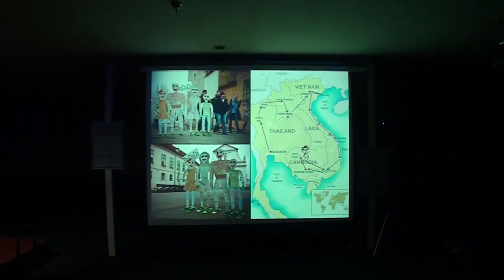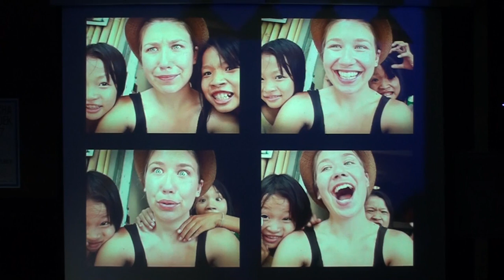Pecha Kucha Night Osijek #2 (Inia Herenčić) | Osijek031.com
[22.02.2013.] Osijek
fotografija | Inia Herenčić